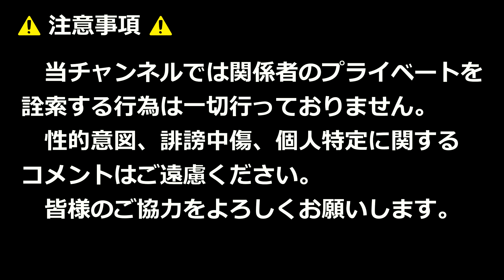新家裕太郎（愛三工業）VS髙田尚暉（山梨学院大）！！福岡クロカン2024シニア男子2km！！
2024年2月25日

優勝　新家　裕太郎（愛三工業）5分43秒
2位　  髙田 尚暉（山梨学院大）5分44秒
3位　  大野 聖登（順天堂大）　5分46秒

【使用BGM】
OP
MagaMaga「RADICAL GOOD SPEED」

ED
MFP「Feliz Day」